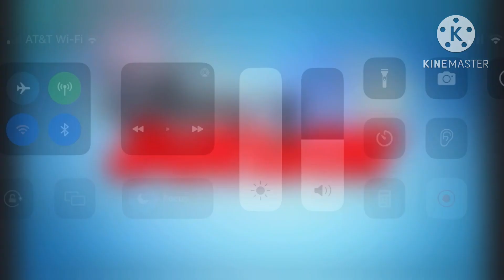Trick or treasure (Italian)